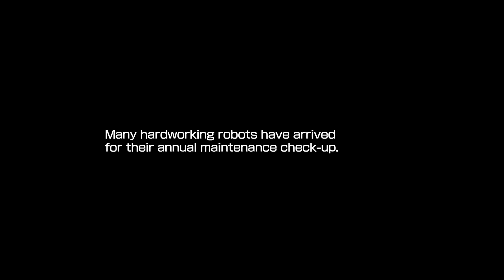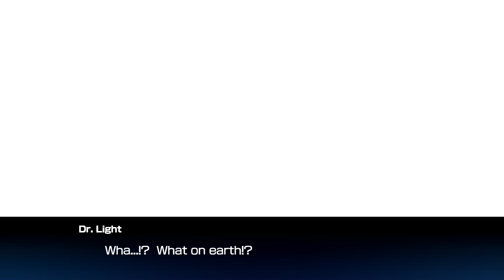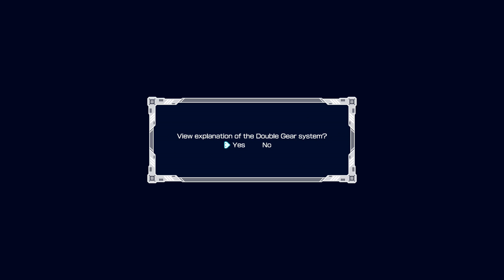Kotaku Played Mega Man 11: with Tim Rogers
I (Tim Rogers) played Mega Man 11 for a bit. I made fun of it kind of a lot, despite saying repeatedly that I didn't want to make fun of Mega Man.

As I said in the stream, the video stores on the US military bases where I grew up tended to not have Mega Man games. So, somehow, the first Mega Man game I played was Mega Man 1, and that was *after* I had already played Super Mario Bros. 3. So that maybe explains a little bit of my mood here.

To explain the rest of my mood: I was just havin a good time, man.

And be sure to use the "clip" feature while watching live, because who knows? I might start doing digests of these streams . . . !!